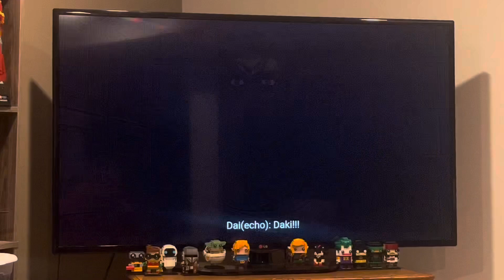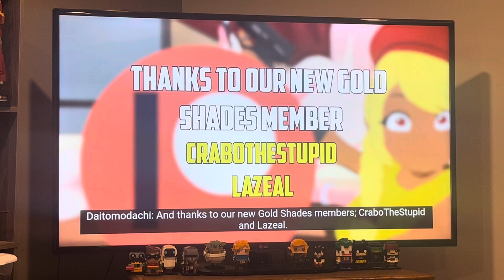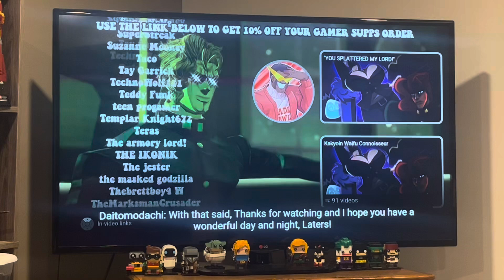Charsonic reacts to “SHE’S A QUEEN, DAI!” from Daitomodachi